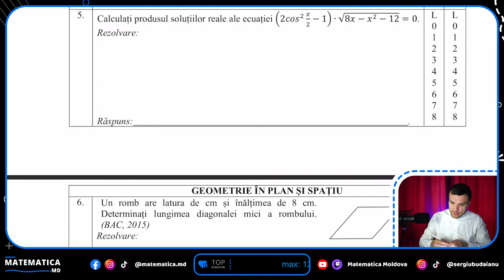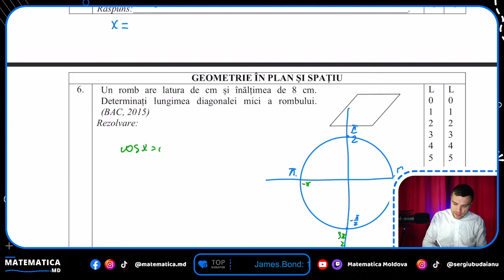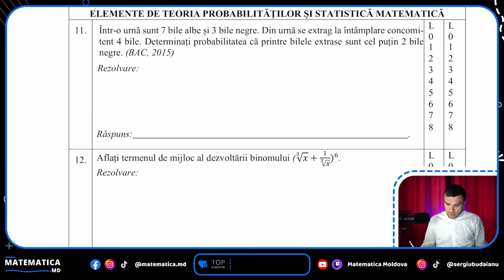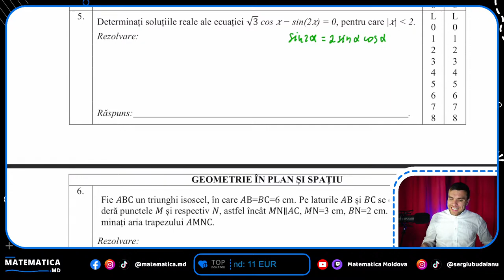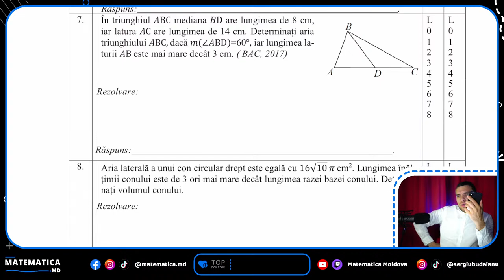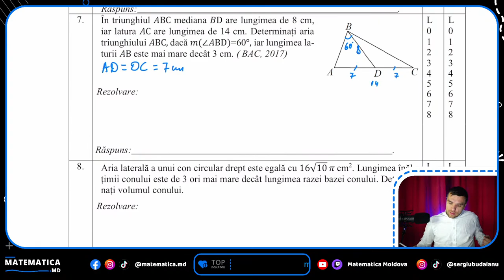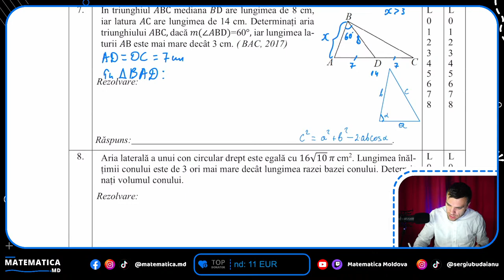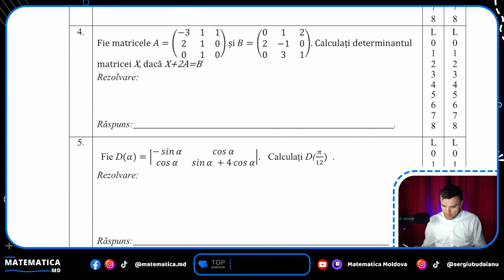MATEMATICA BAC: Trigonometrie, Teorema cosinusurilor, Teorema sinusurilor, Cerc trigonometric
MATEMATICA.MD este cea mai mare școală de matematică din Moldova. Ajutăm elevii să susțină cu succes examenele la matematică! Te ajutăm pe tine să înțelegi matematica, poate chiar să o iubești!

Apreciez ENORM fiecare EUR/USD donat. Creez acest conținut pentru tine.

Canal Live pe Telegram, discuții, Q&A, exerciții sfaturi, PDF cu testul rezolvat, etc. direct de la Sergiu Budaianu